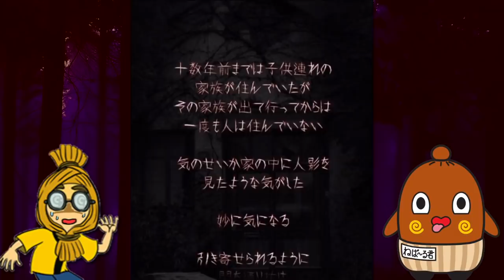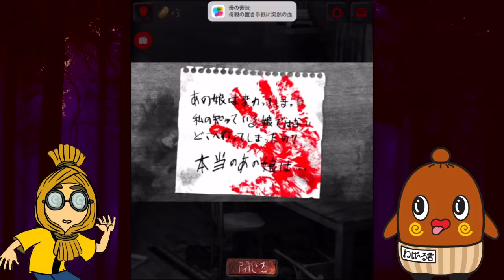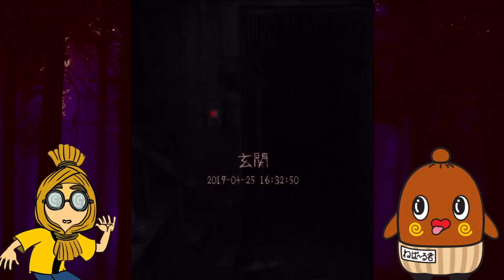【心霊】 恐怖のホラーゲーム 呪巣 怨ノ章 (前編) ゲーム実況 ゆっくり実況 ねっとり実況 ねば～る君 ねばねばTV【nebaarukun】